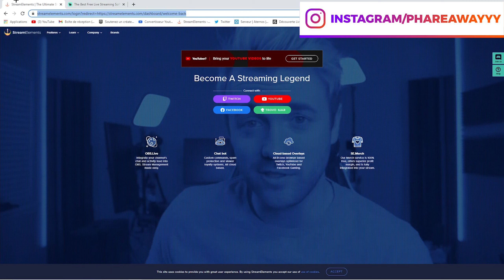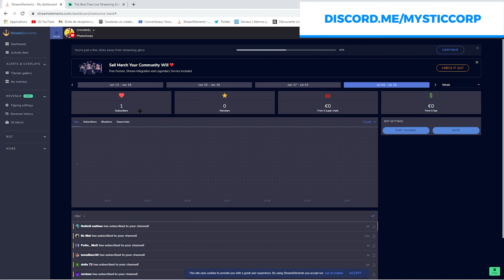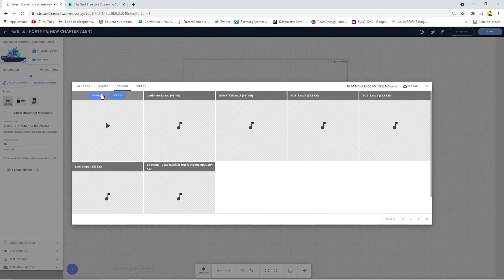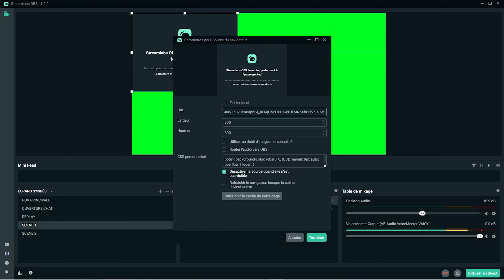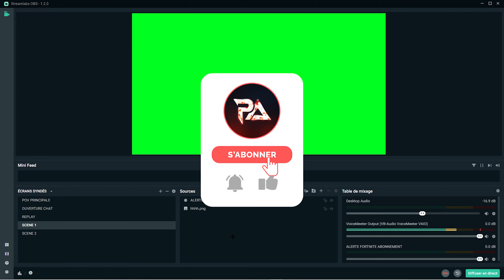Tuto : Comment faire une MAGNIFIQUE Alerte Abonnement Gratuitement en 2021 [StreamElements]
➤ TUTORIEL : STREAM + CONFIGURER + ALERTES ABONNÉ STREAMLABS OBS / STREAMELEMENTS

👇🏻LIENS IMPORTANTS👇🏻